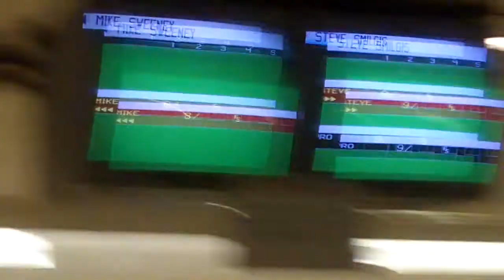2010 High Hopes Pro-Am at Strikers East in Raymond, NH (Part 9)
Here's part 9 of the Pro-Am from yesterday, where I did really well in the game I was bowling in, plus Parker Bohn bowled next to me again as well.